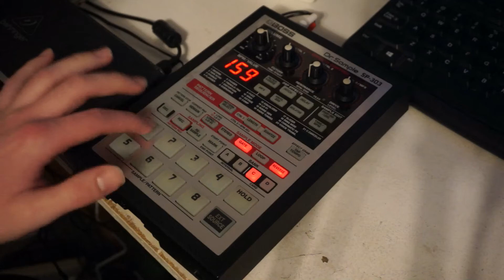Remember Her Name By Jonasan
Recorded on 8 track cassette with a mackie mixer and some old rack effects and mixed down to a tascam stereo deck this was my first attempt at showing my process!
Instruments Used:
1930s Kay acoustic flattop restored
Roland MS-1
Roland SH-2 (drum samples and melody)
Yamaha CS-01 (drum samples)
Boss DR-55 (kick drum)
Roland JX8P (Bass, lead & sfx)
Korg poly 61 (pad)
Yamaha MT8X
Mackie CR1604
Alesis micro limiter
Alesis micro enhancer
Alesis Microverb II
Boss CL-50
Maxon DM500
Tascam 112rmkii
Reason 10